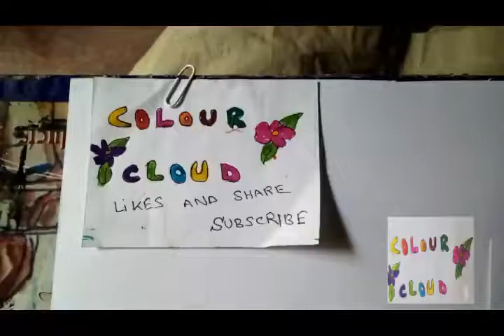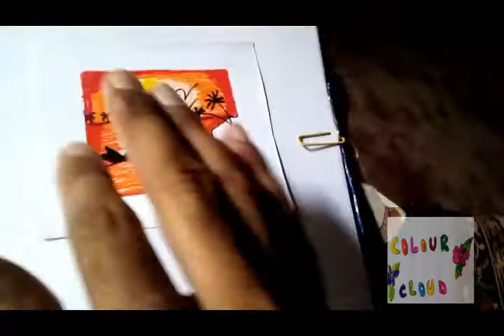how to draw dolphin at sunset scenery # 3 step by step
this video is contained on how to draw colouring shading and blending dolphin at sunset time .medium are use in this video are coloured markers pen and coloured pencils .the method use in this drawing is very easy any one can make this in big scale school kids and childeren and high school elders .